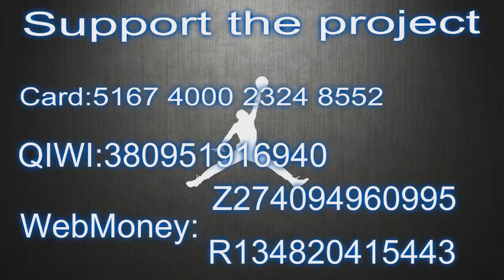Game Recap Jazz Gaming vs Kings Guard Gaming